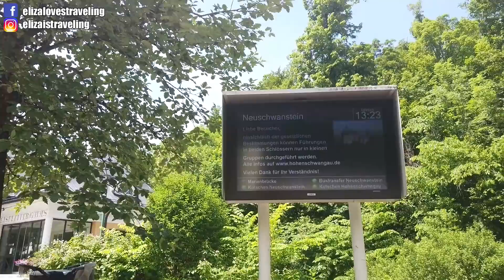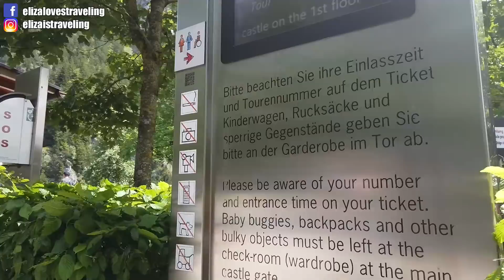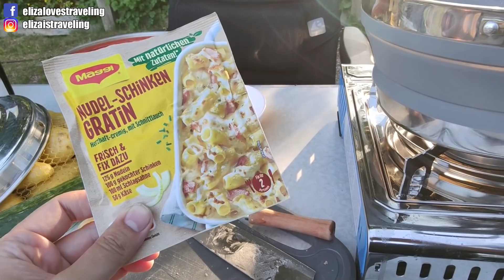德國熱門景點新天鵝堡的現況!遊客都沒了變得好空?!我們發現一個世外桃源還找到我心中排名前三的薯條XD｜Neuschwanstein & Schwansee Vlog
拍攝時間：2021/06/16
今天從露營區騎腳踏車前往新天鵝堡，
路線非常輕鬆連新手都能駕馭XD
這次來新天鵝堡發現旅客只剩小貓2、3隻，
跟以前真的差好多…
不過這次也意外發現了一個世外桃源，
下次有來新天鵝堡也別忘記順便造訪:)

【新天鵝堡推薦行程】
新天鵝堡＆林德霍夫宮＆上阿瑪高之旅（慕尼黑出發）
走進童話世界~新天鵝堡與林德霍夫宮皇家城堡一日遊（慕尼黑出發）